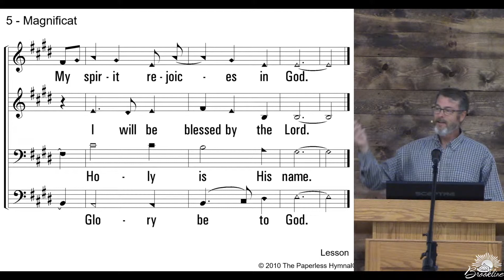Paul's Mission - 7/12/2020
The stream can be watched live on both YouTube and Facebook, but once it's done, it is only available on Facebook. The sermon will be posted later to YouTube.